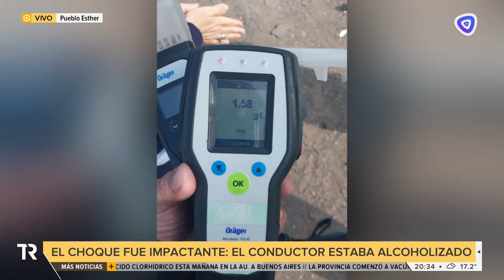Un hombre alcoholizado chocó contra un camión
El conductor tenía 1,58 gramos de alcohol en sangre.